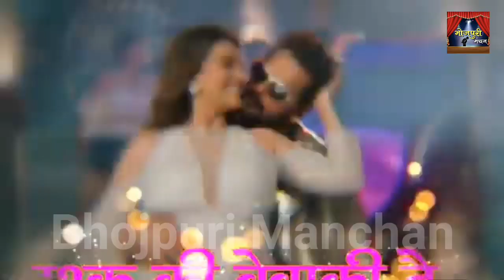पानी पानी के बाद एक बार फिर Khesari lal और Akshara Singh आ रहे हैं तबाही मचाने